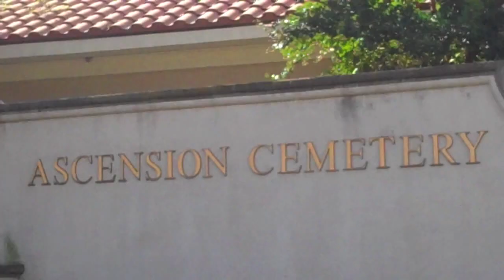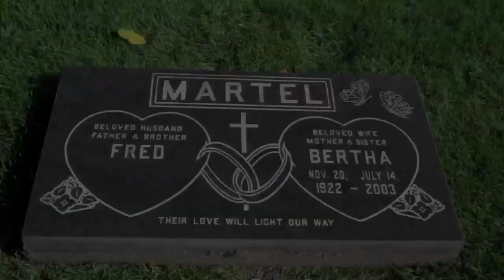White Doves Forest Park Portland Oregon Funeral Rental